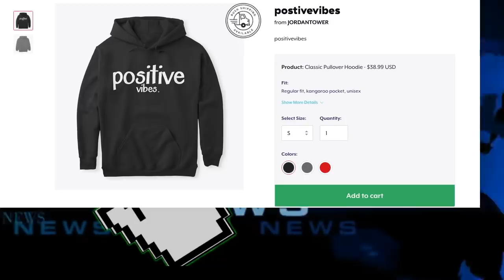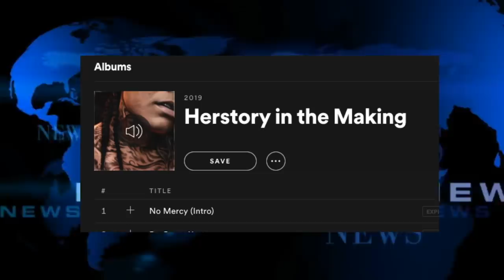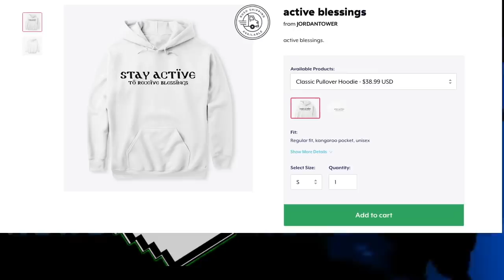Tekashi Message ‘jealous rappers I’ll be back bigger than ever’, DaBaby 150k first week, Kanye shook